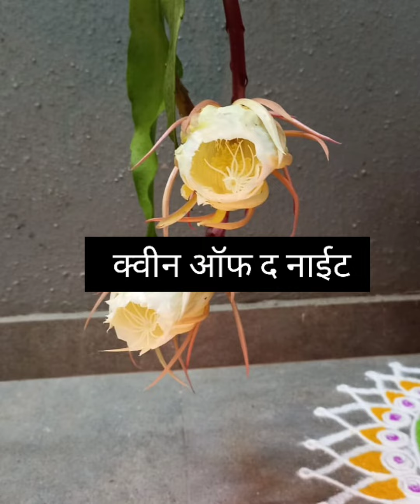BramhKamal 🌷 ब्रम्हकमल 🌷brahma kamal🌟brahma kamal pooja🌷 ब्रह्मकमळ फुलांची माहिती🌷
BramhKamal
 ब्रम्हकमल
brahma kamal
brahma kamal pooja
brahma kamal plant importance
 ब्रह्मकमळ फुलाचे महत्व माहिती व औषधी गुणधर्म ब्रह्मकमळ फुलांची माहिती
 ब्रह्मकमळ फुलाचे महत्व
ब्रह्मकमळ फुलांचे औषधी गुणधर्म
ब्रह्मकमल माहिती
ब्रह्मकमळ बद्दल a to z माहिती
ब्रह्मकमळाची माहिती
ब्रह्मकमळ
बागेत ब्रह्मकमळ फुल येत नसेल तर काय करावे
ब्रम्हकमळ ब्रह्मकमल मराठी
ब्रम्हकमळ उपयोग
ब्रह्मकमळास खत कसे द्यावे
 ब्रह्मकमळास कोणते खत चालते
ब्रह्मकमळास कळ्या कशा येतात
ब्रह्मकमल के पौधे की देखभाल